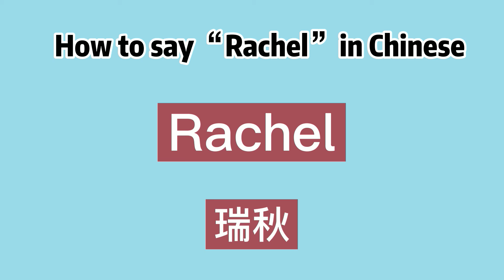How to say “Rachel” in Chinese